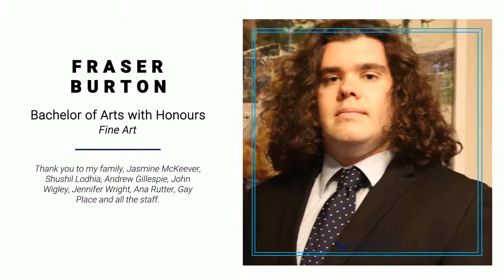A clip of Myself for The Birmingham Institute of Creative Arts – Virtual Graduation Ceremony at BCU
This clip was from Birmingham Institute of Creative Arts – Virtual Graduation Ceremony, Birmingham City University.